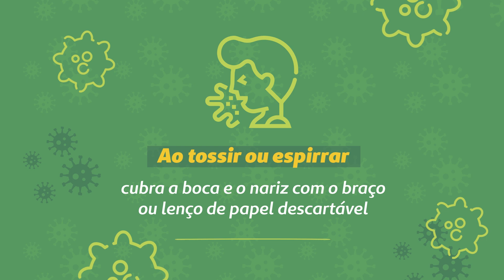Orientações sobre como prevenir-se do corona vírus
Conteúdo produzido pela Unimed.